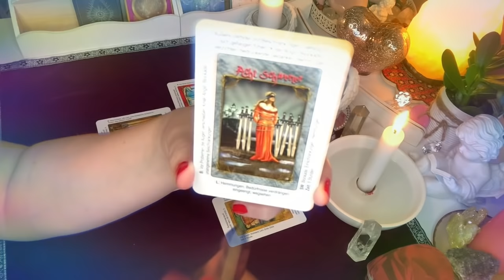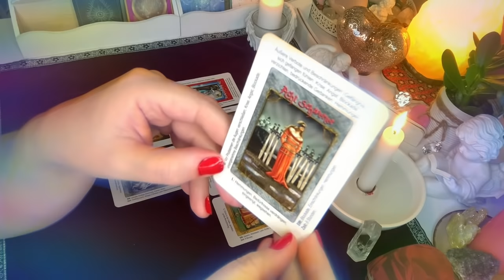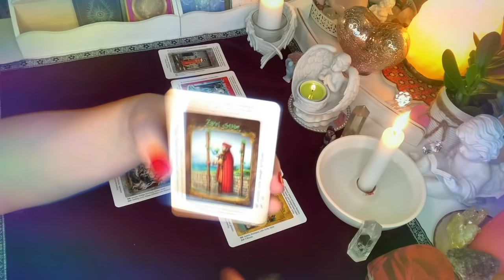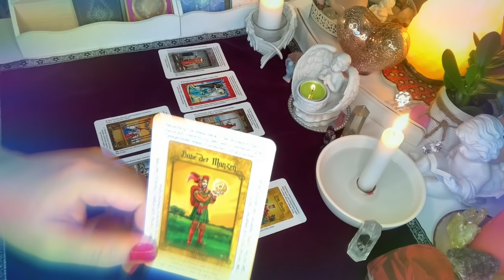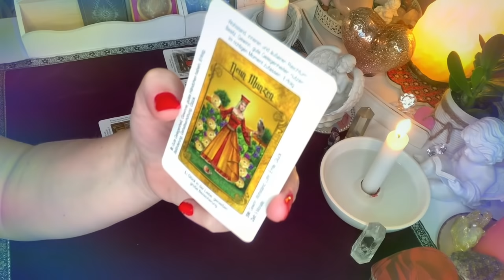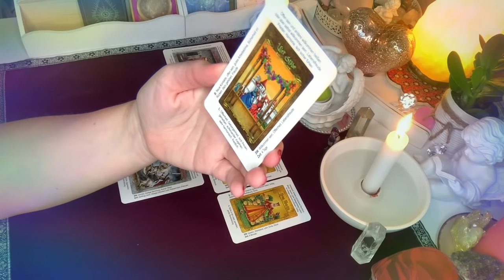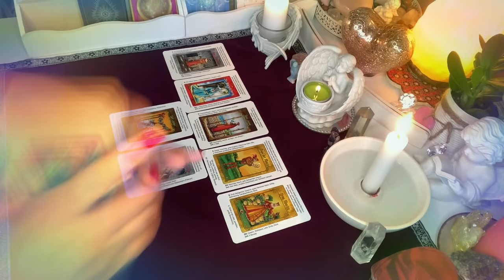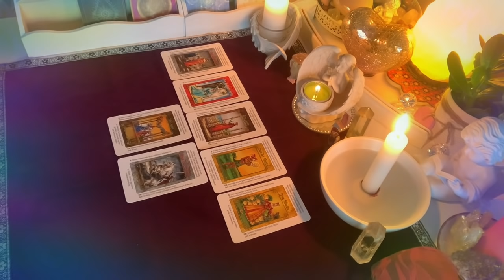ROZKLAD TYGODNIOWY❤️19-25.7.2021❤️7#Kart#Tarota💚wrozby